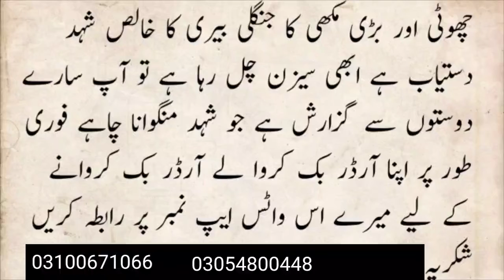What effect does daily consumption of dates and milk have on your body? !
| @Hakeem muhammad ismail my whatts app num 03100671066 my email id , youtube channel name...ik official,,,,,hakeem muhammad ismail اگر کوئی دوست خالص روغن بلسان خالص زعفران خالص سلاجیت یا کسی بھی قسم کی ادویات منگوانا چاہیں یا کوئی مشورہ لینا چاہیں تو واٹس اپ پر میسج کریں یا کال کریں 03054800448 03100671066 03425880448